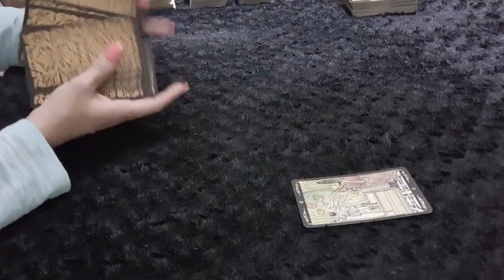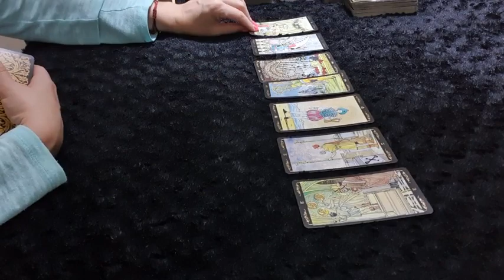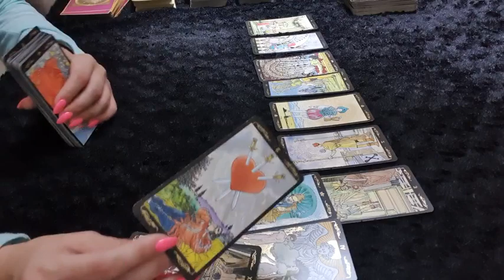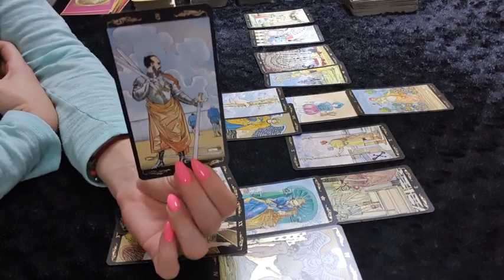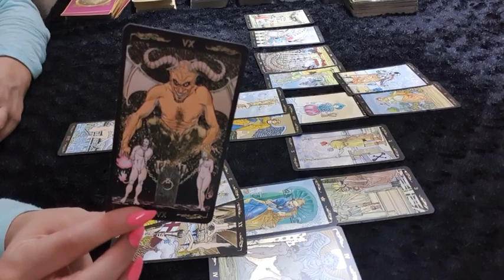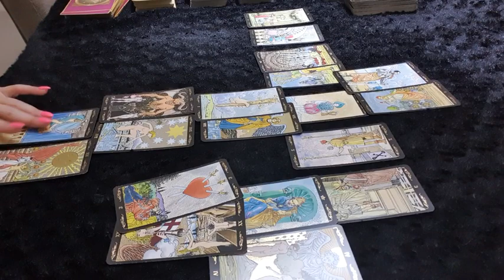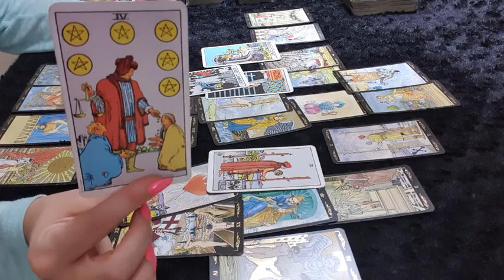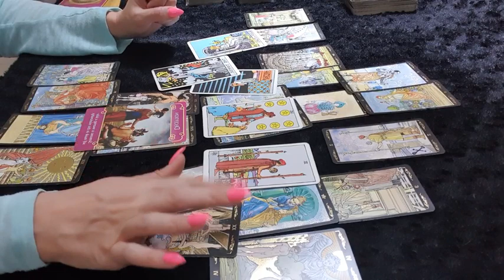VIRGO LOVE ❤ Fixing friendship/family after they hated on your relationship ❤ 27 - 31 January Weekly